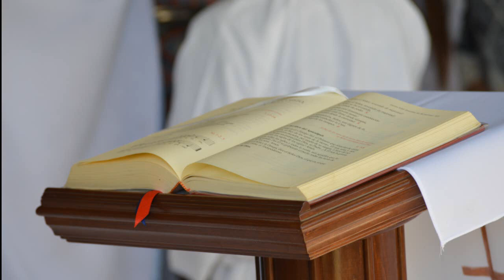Evangelio y homilía de hoy viernes 25 de septiembre de 2020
Nazaret TV te ofrece el evangelio y la homilía de hoy,  viernes 25 de septiembre de 2020, desde la Parroquia de Santa Teresita, en Barcelona.  Predica el sacerdote: Rvdo. Enric Ribas. pbro.
Día litúrgico: Viernes de la  XXV semana del tiempo ordinario.